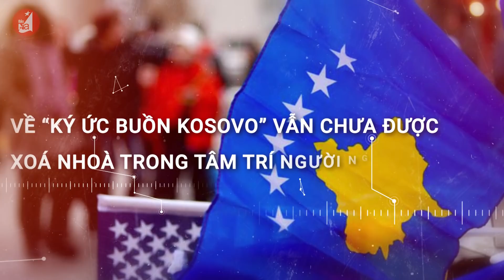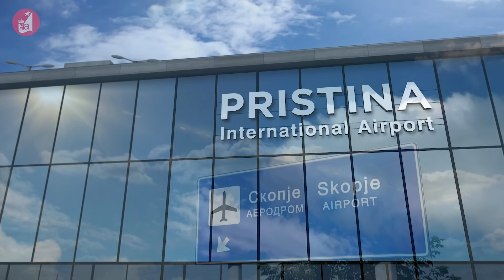'Ký ức buồn Kosovo' và Chiến dịch táo bạo của Putin